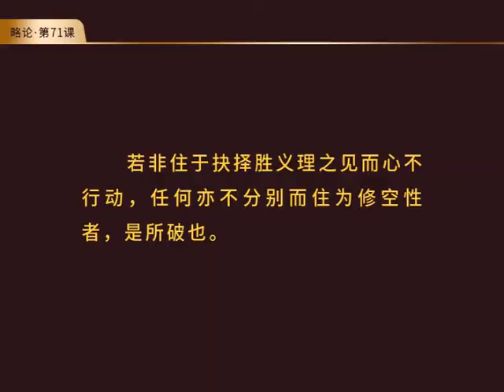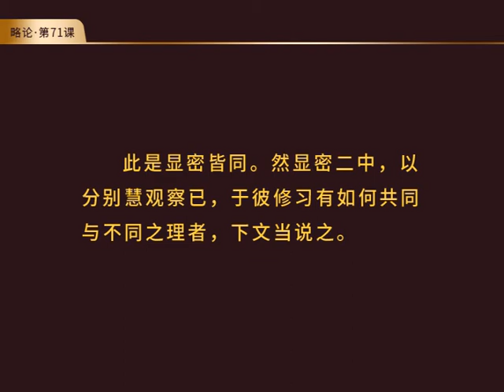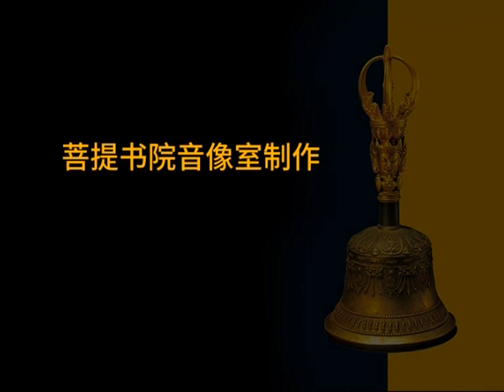《菩提道次第略论》第 71课·方便与慧缺一不可·下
通过上一课的修学，我认识到，佛菩萨具有的慈悲和智慧两大品质，决定了菩萨行的两大内容。方便与慧，成佛缺一不可。那么，宗大师是如何广引经典证明这一论点，并批驳错误观点的？